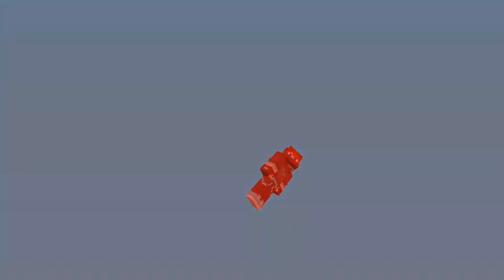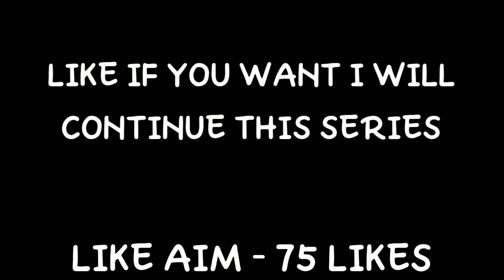STARTING A NEW JOURNEY | ONE BLOCK SURVIVAL (EP-1) | In Hindi | Assault PlayZ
STARTING A NEW JOURNEY | ONE BLOCK SURVIVAL (EP-1) | Assault PlayZ

Hello guys, I started a new journey in one block survival. This is the first episode of one block survival. I hope you will enjoy this series and this video.

And also share this game series to all your gamer friens. It helps me a lot!!

About : Assault PlayZ is a youtube channel where you can find gaming video of android like Minecraft and many more exciting games.